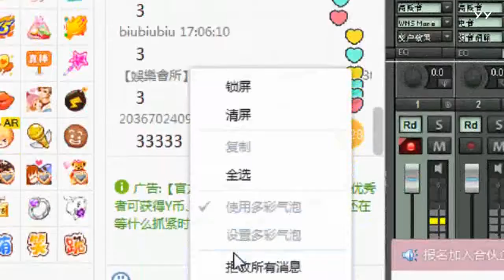YY LIVE 燃舞蹈 紫萱 -《燃舞蹈》（Artists Singing・Dancing・Instrument Playing・Talent Shows)